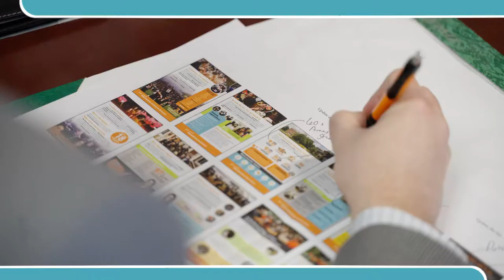Chris and Corey value the relationships they have in Waverly and are happy to call Waverly "home".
Chris and Corey find Waverly to be safe, friendly, accepting, and they value the welcoming spirit of the Waverly community.